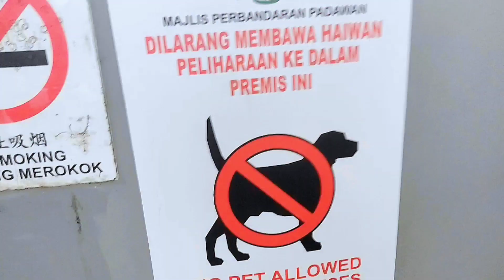MALAYSIA MORNING MARKET TOUR | PASAR PAGI KOTA PADAWAN KUCHING SARAWAK